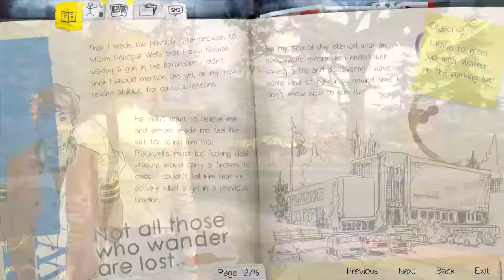Life is Strange: Episode One | Part 5 | Nathan Prescott is Messed UP